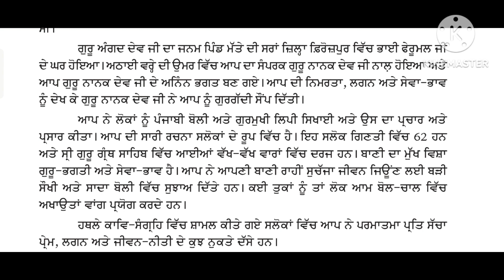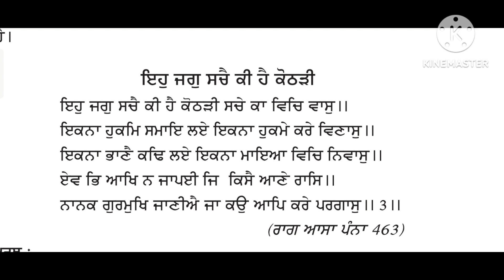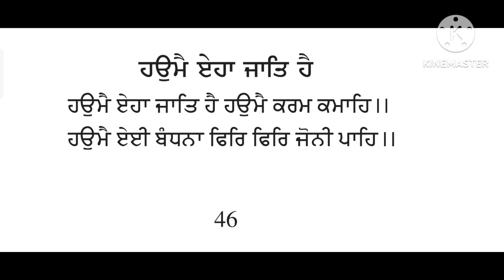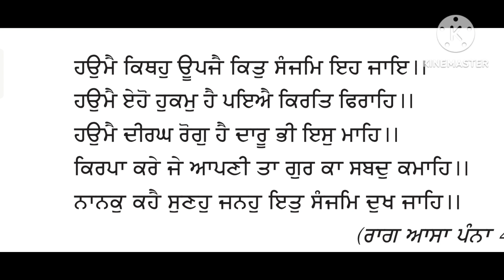Gurmat Kaav - ਸ਼੍ਰੀ ਗੁਰੂ ਅੰਗਦ ਦੇਵ ਜੀ । Elective Punjabi Class-12